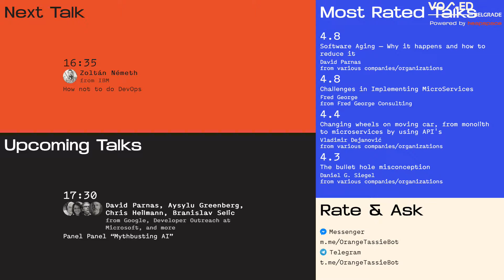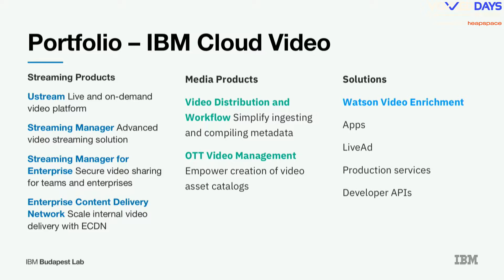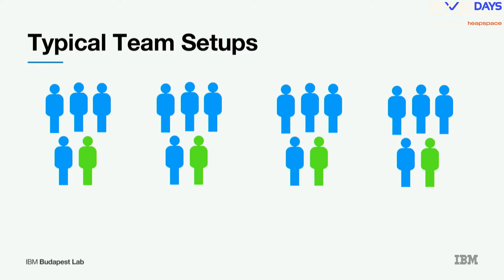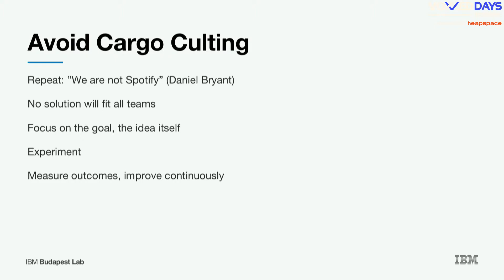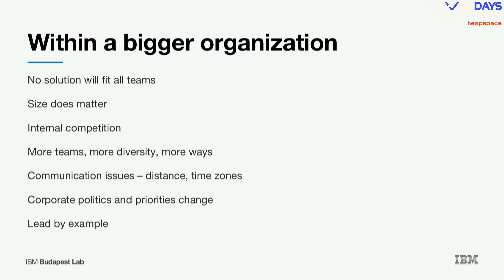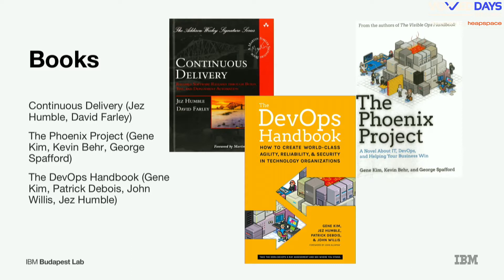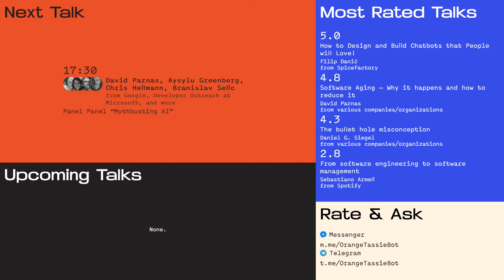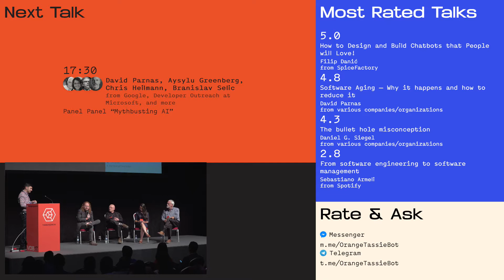VDB17 · Zoltán Németh - How not to do DevOps